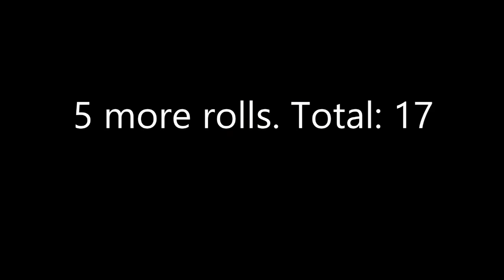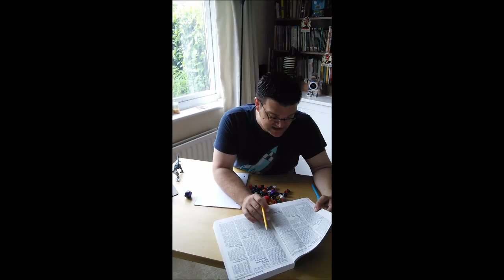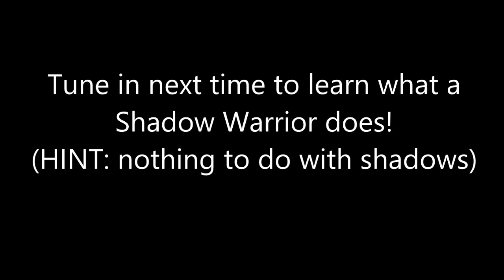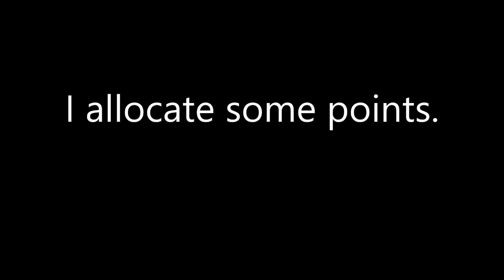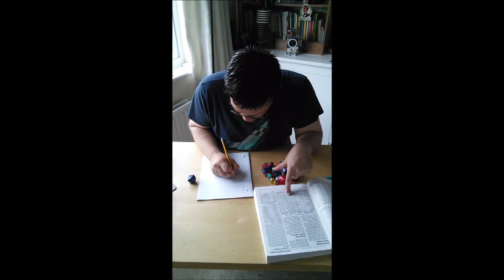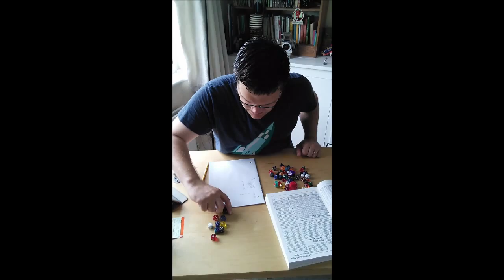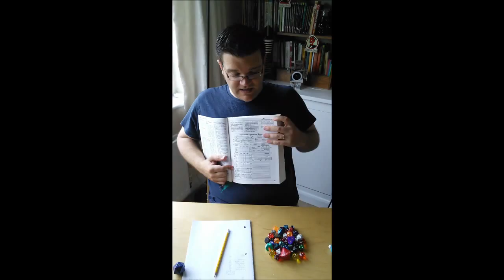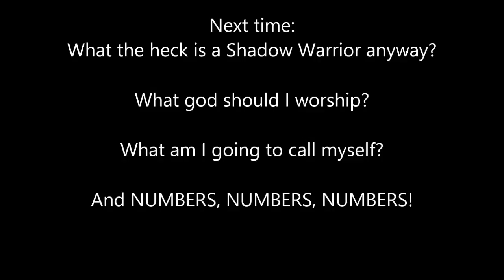World of Synnibarr: Character creation part 1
In which I tackle the intricacies of character creation in Raven c.s. McCracken's infamous "intergenre" RPG.